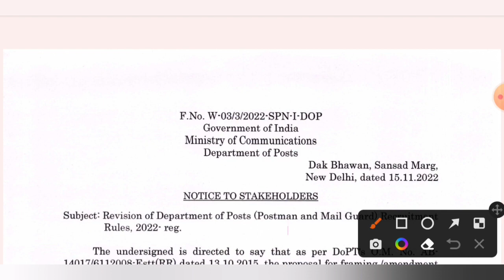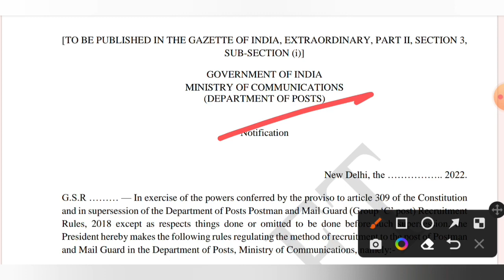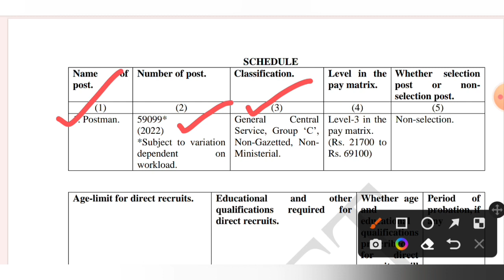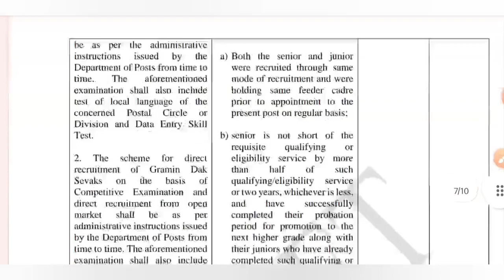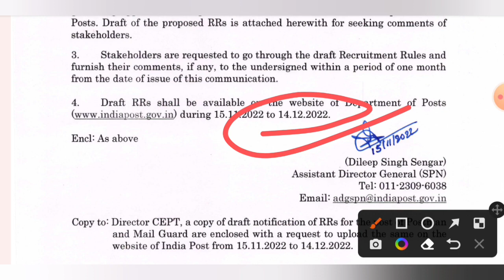Post Office Postman & Mail Guard Recruitment Notice 2022 | পোস্ট অফিসে পোস্টম্যান ও মেলগার্ড নিয়োগ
Post Office MTS RecruitmentIndia Post Postman Recruitment India Post Mail GuardPost Office RecruitmentPost Office New VacancyIndia Post RecruitmentIndia Post new vacancyWB post office recruitmentWest Bengal Post Office Gdsgramin dak sevak RecruitmentPost Office GDS RecruitmentWB govt jobgovt job newsWest Bengal Govt job newsCareer Dot Comindian post office recruitment 2022india post office recruitment 2022